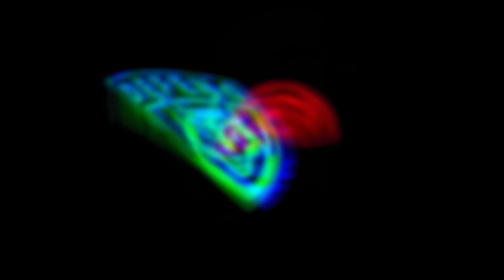English-HOOLIGAN vs Turkish-KICKBOXER | MMA STREETFIGHT | DFC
✅Wir suchen Kämpfer in allen Gewichtsklassen!✅
Schicke uns eine Nachricht via INSTAGRAM mit deinem Alter und Gewicht:

▬ Unsere Partner (Werbung) ▬▬▬▬▬▬▬▬▬▬▬▬▬▬▬
►Spare 10% auf personalisierte Geschenkartikel mit "DFC10":

WICHTIG: Ein Video  (Kampf, Sparring, Sandsack oder Schattenboxen von Euch via Instagram senden!)

▬ Support ▬▬▬▬▬▬▬▬▬▬▬▬▬▬▬
►Werde Kanalmitglied.